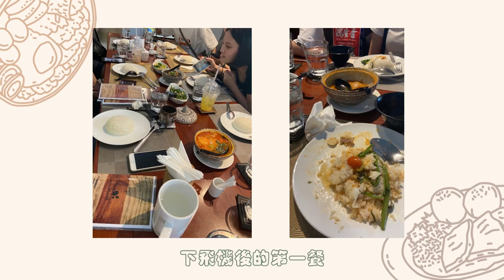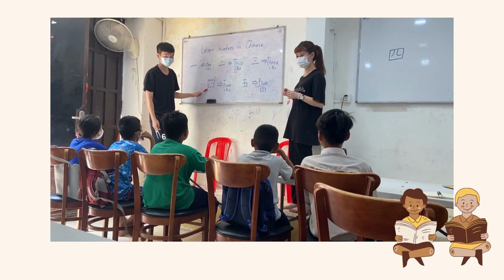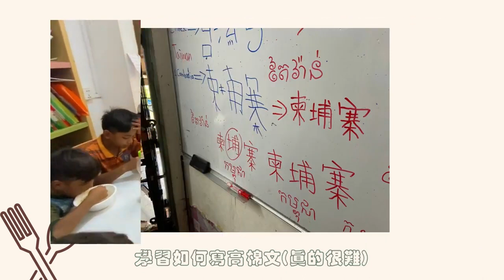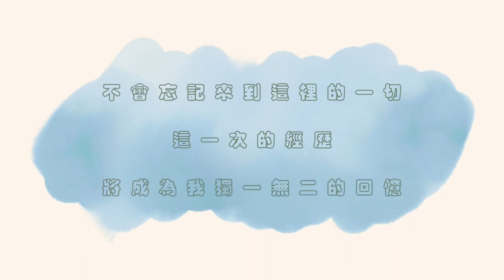2022年柬埔寨實習成果影片8：海外實習之旅 柬埔寨